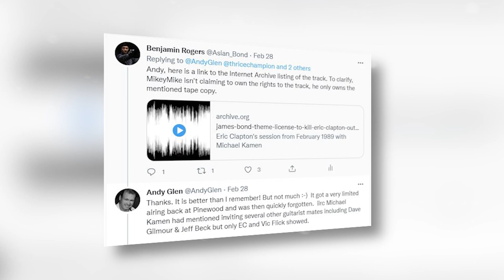CONFIRMED! - Leaked Bond Theme Authenticated by Member of Licence to Kill Film's Production / 007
The debate has continued regarding the purported leaked title theme music for the 1989 James Bond movie Licence to Kill. But that all seems to be over, as a member of the film's production has stepped forward with their thoughts on the leaked Eric Clapton track. Or is it...? Was the theme meant to be performed by a temporary guitar 'super group'? Why wasn't the track used? Some of the answers may surprise you! The continued story of this rare piece of lost media continues as we swerve around copyright strikes, dash off hurried emails and attempt to confirm the authenticity of the seemingly Eric Clapton performed piece via firsthand sources.
Listen to the Licence to Kill (or License to Kill if you go off the American spelling) rejected title track. What do you think of it?

Again, a special shout-out to MikeyMike for providing the upload and additional provenance information! Thank you to my friend Keaton for continued tips and suggestions throughout the editing process.

I am trying to do more in the video essay format, so I appreciate the support!